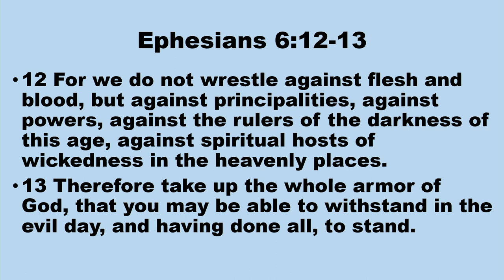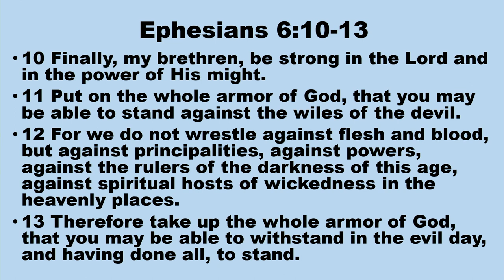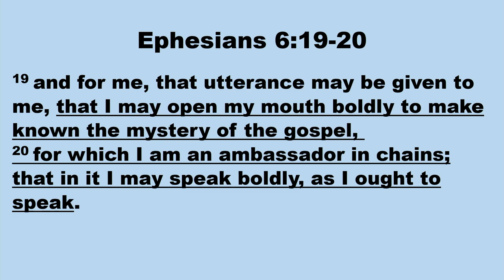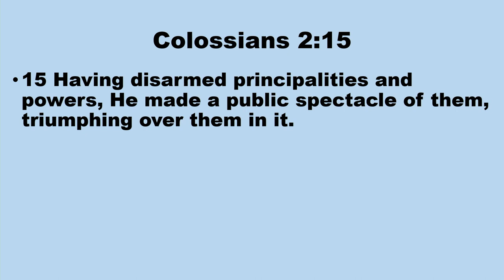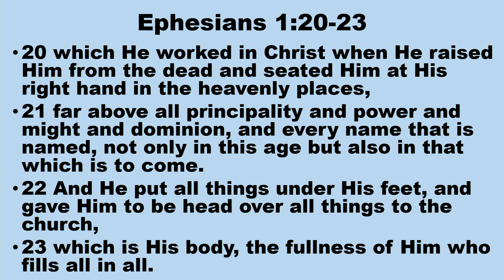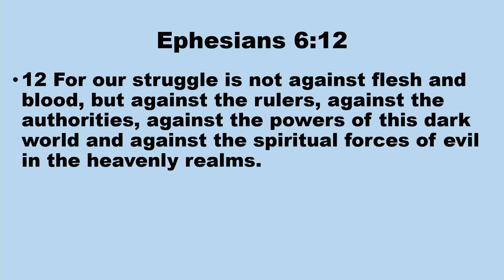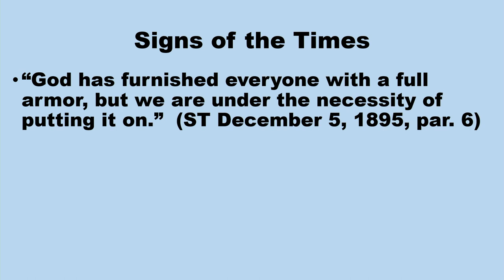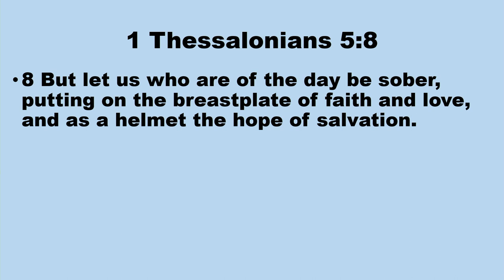LNSDA Adult Sabbath School 09-16-23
The Call to Stand